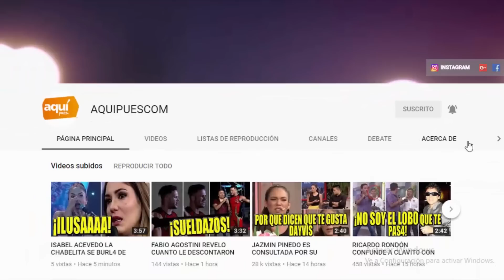SE FILTR4N IMÁGENES INÉDITAS DEL HERMANO DE SHAKIRA EN CASA DE PIQUE!